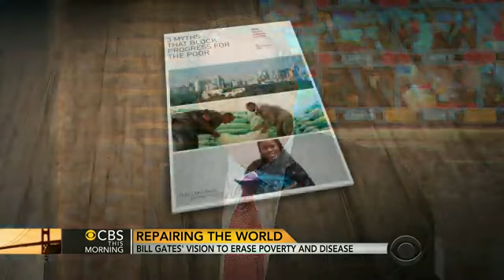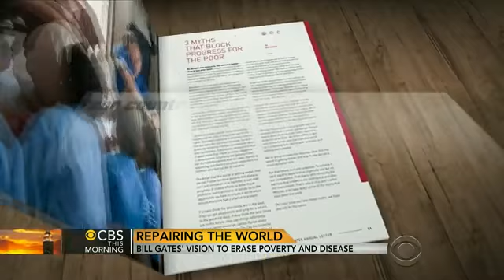Inside Bill Gates&#039; vision to erase poverty and disease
Microsoft founder and philanthropist Bill Gates talks to the "CBS This Morning" co-hosts about his annual Gates Foundation letter, in which he lays out three myths, and looks at how the world is conquering its challenges.

Inside Bill Gates&#039; vision to erase poverty and disease,Video,News,Microsoft,philanthropist,CBS,bill,Gates,,CBS This Morning video,cbs news video,video,cbsnews.com,cbs news